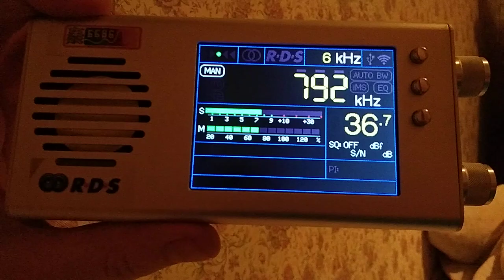792 kHz Rádio Dechovka 10KW (CZE) 17:08 UTC 03-Feb-2023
792 kHz Rádio Dechovka 10KW (CZE) 17:08 UTC 03-Feb-2023
3-5 FEB 2023 MWDX expedition to urban village